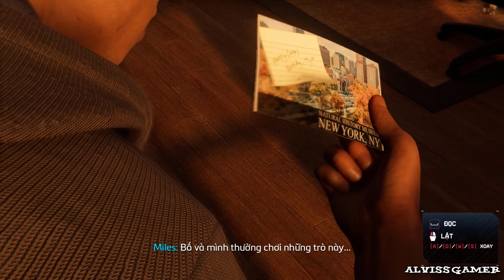[Việt Hóa] Marvel's Spider Man : Miles Morales - Walkthrough - No Commentary